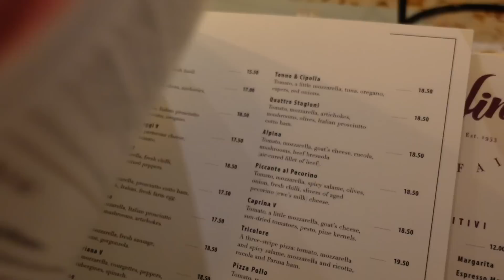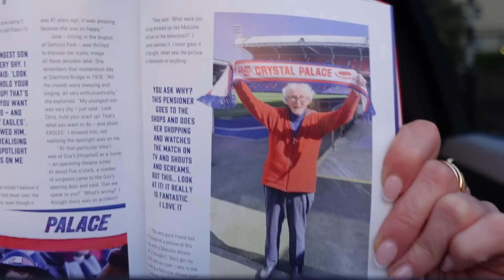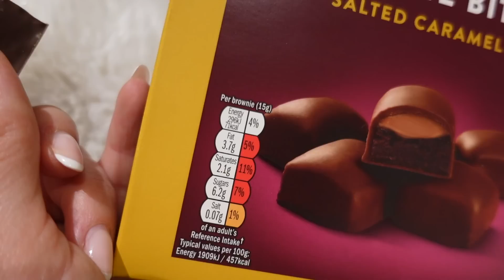A WEEKEND IN LONDON, BUYING A HOUSE, LIFE CHAT! | VLOG | Freya Killin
A WEEKEND IN LONDON, BUYING A HOUSE, LIFE CHAT

EVERYDAY MAKE UP:
Giorgio Armani luminous silk foundation (shade 5.75)
Mac Face & Body (shade C3)
Rodial Banana low lighter
Rodial glass powder
Fenty match stix contour (shade Mocha)
Nars Laguna bronzer
Iconic london Illuminator
Mac brow pencil (shade Lingering)
Hourglass caution mascara
CT lip liner (shade iconic nude)
Mac lip liner (shade Boldly Bare)
Hourglass phantom glossy balm (shade Mist)
EVERYDAY JEWELLERY:
Liberty initial signet ring -
Chupi Crown of Hope ring -
Cartier Juste un Clou ring -
Cartier Juste un Clou diamond ring -
Cartier Love ring -
Mejuri beaded eternity ring -
Mejuri beaded open ring -
Mejury eternity band -
Cartier Juste un Clou bracelet -
Cartier small Love bracelet -
Cartier Love bracelet -

HAIR FAVOURITES:
Kerastase Blond Absolu shampoo -
Kerastase Blond Absolu conditioner -
Kerastase heat resistant blow dry cream -
Moroccanoil treatment -
Philip Kingsley root volumising spray -
Color Wow Dream Coat -
Dyson Airwrap -
GHD Helios hair dryer -
GHD Soft Curl Tong -